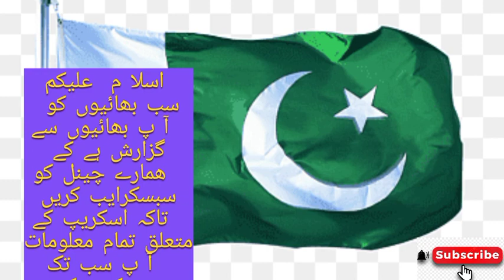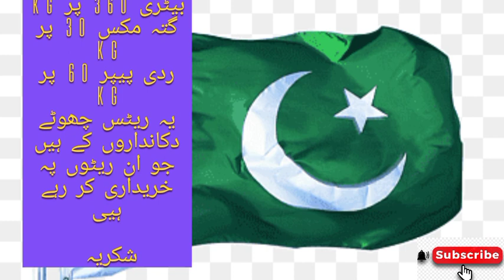08.09.2023 today scrap rates in Karachi Pakistan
YouTube